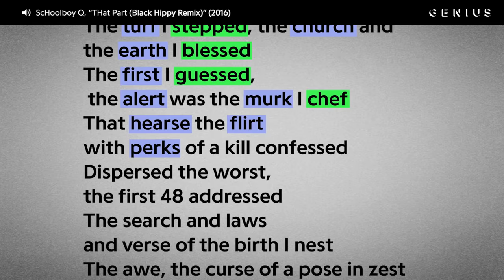Kendrick Lamar's "THat Part (Black Hippy Remix)" Verse | Check The Rhyme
Minutes before the official release of his Blank Face album, ScHoolboy Q dropped the Black Hippy remix of his song “THat Part” On the Cardo, Cubeatz, Kanye West and Yung Exclusive-produced track, Kanye West’s verse is swapped out for features from Kendrick Lamar, Jay Rock, and Ab-Soul.

And, of course, Kendrick’s verse has everyone talking. Kendrick employs multiple rhyme schemes and internal rhymes on each of the 24 bars.